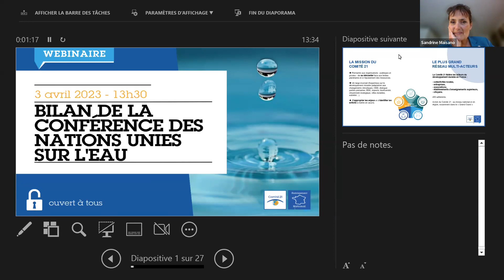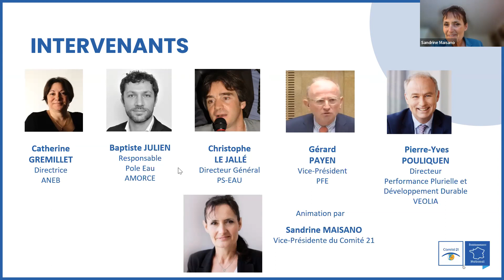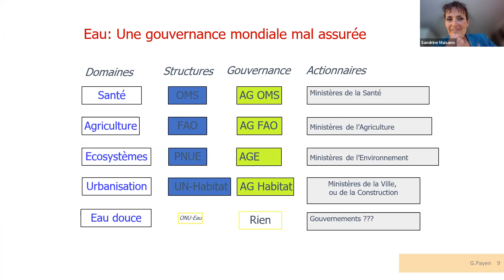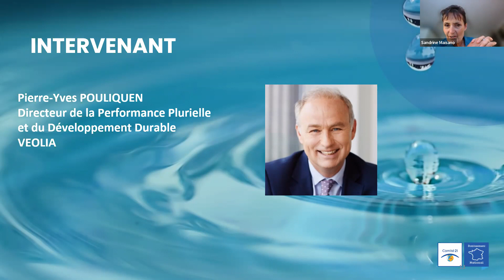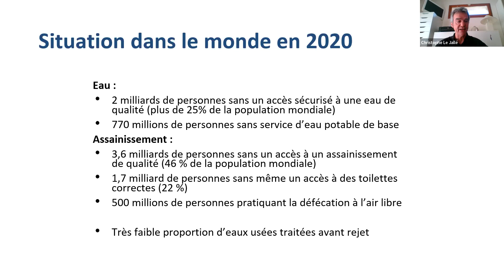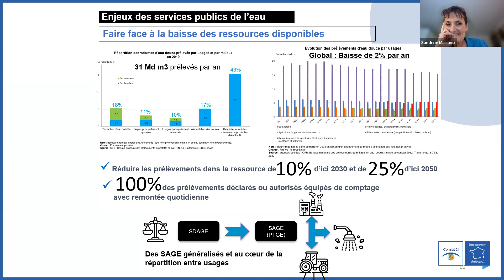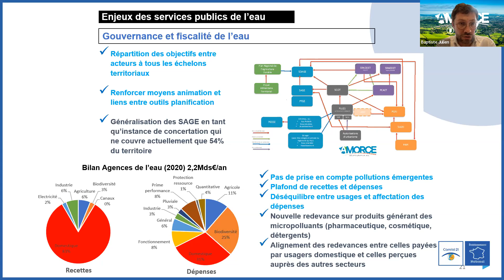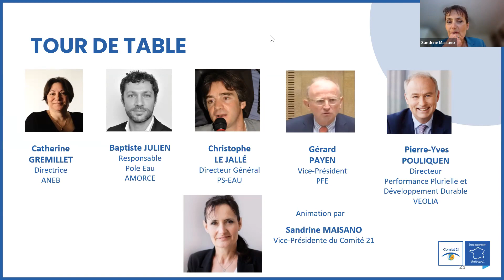Bilan de la Conférence des Nations Unies sur l'Eau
A la suite de la conférence des Nations Unies sur l’eau fin mars et de l’annonce d’un Plan Eau par l’Exécutif, le Comité 21 a organisé le 3 avril dernier un webinaire regroupant des experts et acteurs de l’eau : Catherine Gremillet (ANEB Association Nationale des Elus des Bassins), Baptiste JULIEN (Association AMORCE), Gerard Payen (Partenariat Français pour l'Eau - French Water Partnership), Pierre-Yves POULIQUEN (Veolia) et Christophe Le Jallé (pS-Eau).